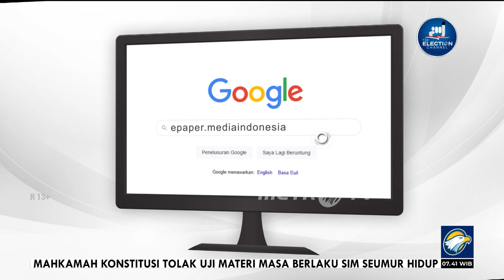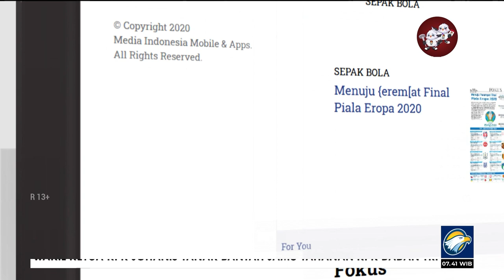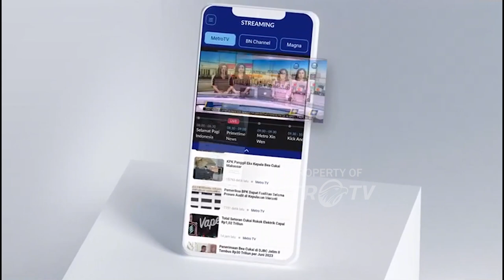Bedah Editorial MI - Menanti Taji Tim Sukses Capres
Ibarat pertandingan sepak bola, kemampuan tim dalam mengolah si kulit bundar hingga menyarangkan bola ke gawang lawan, sangat menentukan kemenangan. Begitu pula dalam arena pemilihan presiden, selain kekuatan pesona calon presiden dan calon wakil presiden, faktor lain yang menciptakan keberhasilan dalam kontestasi adalah keberadaan tim sukses dalam menyiapkan strategi pemenangan.

Sejumlah partai politik yang sejauh ini mendukung Ganjar Pranowo sebagai bakal calon presiden telah mengungkapkan sejumlah nama yang akan menjadi tim pemenangan pada 2024.

Meski belum menyebut pasangan Ganjar sebagai bakal calon wakil presiden, para elite tertinggi empat parpol menunjuk Ketua Umum Kamar Dagang dan Industri (Kadin) Indonesia Arsjad Rasjid yang akan memimpin tim pemenangan mantan Gubernur Jawa Tengah tersebut. Lalu, mantan Panglima TNI Jenderal (Purn) Andika Perkasa dan mantan Wakil Kepala Polri (Wakapolri) Komjen (Purn) Gatot Eddy Pramono sebagai wakil ketua tim.
PDIP juga telah mengumumkan ada lebih dari 1.000 organ relawan yang mendaftarkan diri selaku pendukung Ganjar Pranowo.

Di sisi lain, parpol-parpol yang tergabung dalam Koalisi Indonesia Maju pengusung Prabowo Subianto masih menggodok mengenai tim kampanyenya. Prabowo juga belum memiliki calon pendamping untuk bisa maju dalam Pilpres 2024.

Sedangkan parpol yang tergabung dalam Koalisi Perubahan untuk Persatuan (KPP) beserta Anies Baswedan yang sudah berpasangan dengan Muhaimin Iskandar juga telah menyepakati tim pemenangan Koalisi Perubahan.
Di antara tim pemenangan itu, mereka sepakat menunjuk mantan Jaksa Agung M Prasetyo dan mantan jaksa Edwin P Situmorang sebagai dewan pengarah tim hukum. Lebih dari 1.000 advokat telah mendaftar untuk bergabung dengan tim itu.

Anggota Tim Delapan Koalisi Perubahan KPP Willy Aditya mengibaratkan tim pemenangan pasangan Amin dengan istilah false nine yang ada di sepak bola. Sehingga, semua bisa mengatur ruang, menciptakan peluang, sekaligus menjadi striker untuk mengegolkan pasangan Anies-Muhaimin.

Tim kampanye akan menjadi orang dekat bakal calon presiden. Mereka menyusun dan menjalankan strategi cara memenangi pemilihan. Di rezim pemilihan secara langsung pada hakikatnya adalah memilih citra kandidat. Peran partai politik justru sebatas sebagai syarat pengajuan calon. Sehingga, tim sukses akan menjadi pihak yang lebih berperan dalam upaya menciptakan citra para kandidat yang sesuai dengan keinginan publik.

Para tim kampanye juga akan menentukan indah dan mulusnya permainan politik. Bagaimana melancarkan strategi serangan politik secara elegan meski menohok bagi pihak lawan. Mereka juga akan menerima kenyataan atas hasil pemilu dengan lapang dada meski menyakitkan hati.
Siap menang dan siap kalah bukan sekadar slogan. Tidak menerima hasil pemilu akan diwujudkan berupa gugatan ke Mahkamah Konstitusi.

Akan tetapi, ada juga permainan akal bulus dalam pertarungan politik. Mereka akan gencar melangsungkan serangan seperti black campaign, politik uang, atau distribusi kabar hoaks.

Tim sukses yang mengedepankan akal bulus juga dengan berat hati menerima hasil pemilu. Mereka akan memanas-manasi bahwa terjadi kecurangan pemilu tanpa data maupun fakta untuk menggerakkan massa.

Di sisi lain, tim sukses pasangan pemenang juga banyak yang meraih karir politik cemerlang. Seakan menjadi reward atas komitmen dan hasil kerja mereka selama pemilihan.

Semisal, mendiang Tjahjo Kumolo yang mengetuai tim pemenangan pasangan Joko Widodo-Jusuf Kalla pada 2014. Setelah pemilihan dia ditunjuk menjadi Menteri Dalam Negeri. Selain itu, Anies Baswedan yang menjadi juru bicara tim kampanye kemudian sempat menjadi Menteri Pendidikan dan Kebudayaan.

Karir cemerlang para tim sukses tentu bukan karena akal bulus. Mereka tentu dipandang sebagai orang yang dipercaya oleh presiden terpilih. Presiden terpilih tentu telah melihat dan mengalami kapasitas dan kapabilitas para orang dekatnya tersebut. Mereka berhasil mengantarkan kandidat ke kursi kekuasaan tanpa akal bulus.

Pemilu adalah ajang konflik politik yang terlembaga. Di momentum pemilu lah terbuka peluang bagi pihak-pihak yang berbeda posisi untuk merebut atau mempertahankan kekuasaan secara sahih.

Di era modern, tentunya publik berharap pergantian atau keberlangsungan kekuasaan bisa berlangsung secara riang dan beradab. Apalagi, di Indonesia kerap mengibaratkan pemilu sebagai pesta demokrasi. Namanya pesta, seyogianyalah berlangsung secara meriah dan menyenangkan.